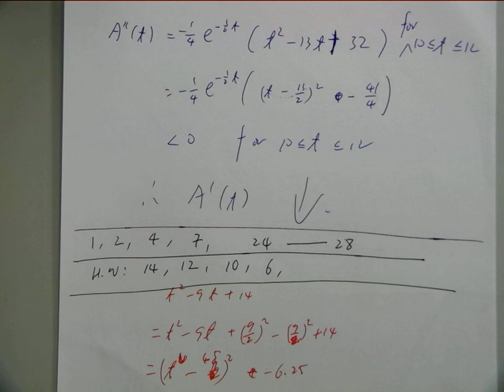Lesson 7 Differentiation and Rate of Change 2017 2018 F6M1 Part6